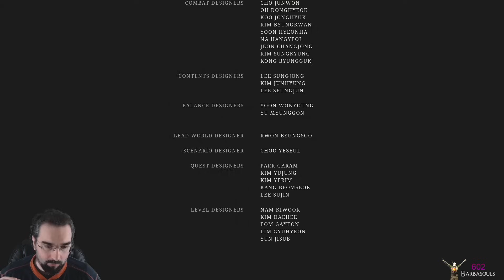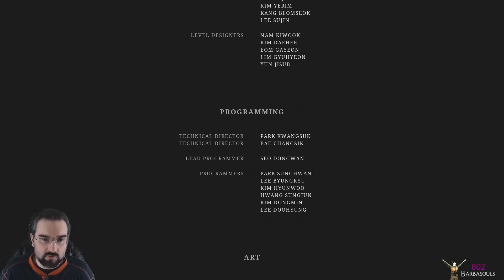PREGIANZA LIES: The end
L'attesa chiusura del Pregianza Lies, che si rivela più facile del previsto. Un Pregianza soddisfatto, comunque, chiude una volta per tutte la run -- Watch live